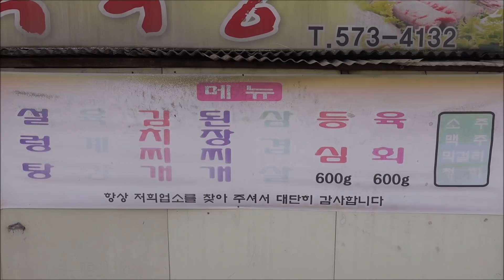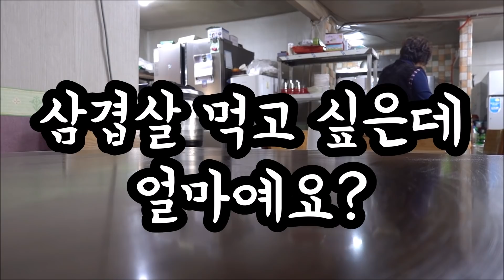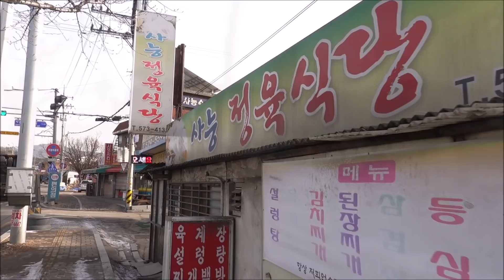(남양주)30년 넘게 숨어있던 식당, 이제서야 공개합니다! 사릉 주당들의 성지! 김치삼겹살 끝판왕! 600g 한근 삼겹살 한판에 ??원! 동치미도 쥑여줌![맛있겠다 Yummy]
경기도 남양주시 진건읍 사릉로 285-1
(지번)경기도 남양주시 진건읍 사능리 242-1
매일 아침부터~
일요일은 휴무일